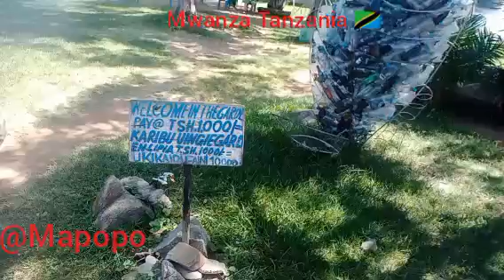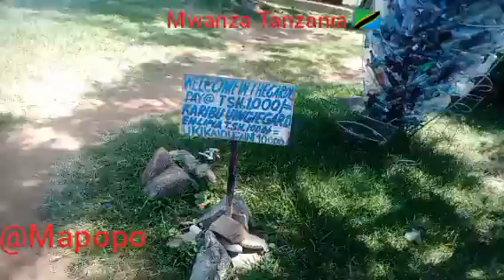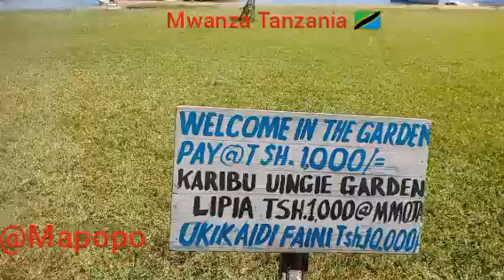Episode 2 of my life 🙏